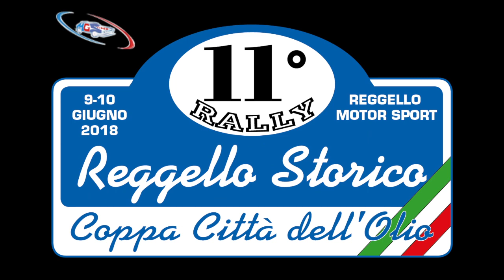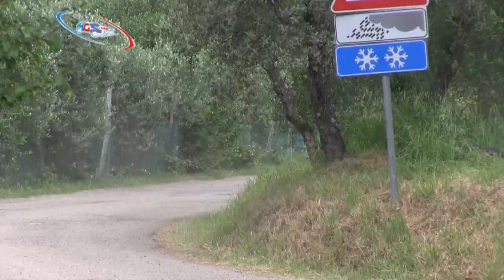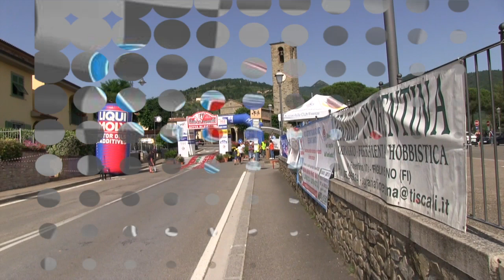11 RALLY REGGELLO COPPINI:GRAZZI OPEL CORSA GSI 8V